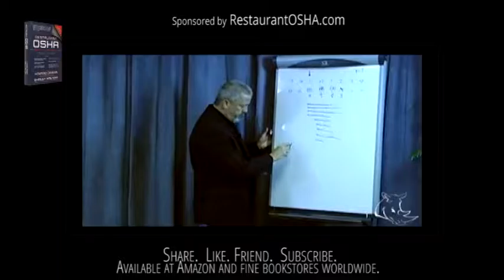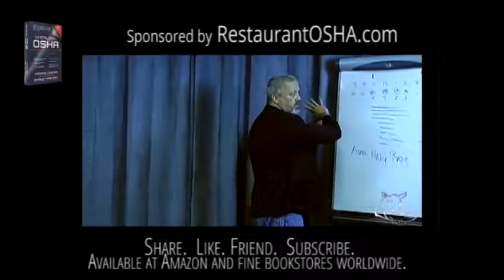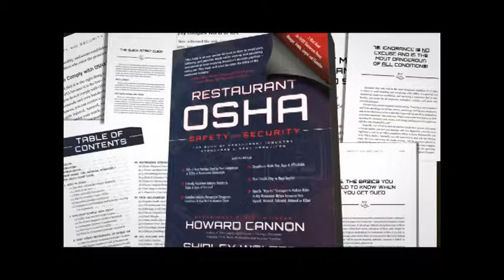How to project laor before the week starts